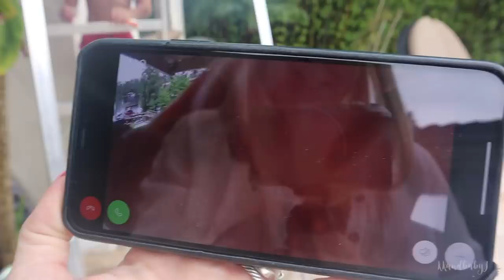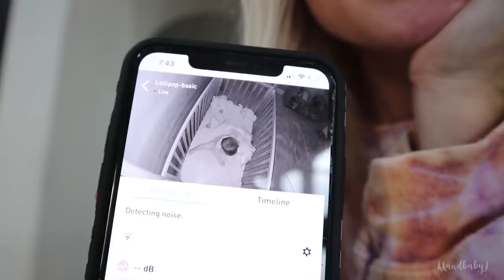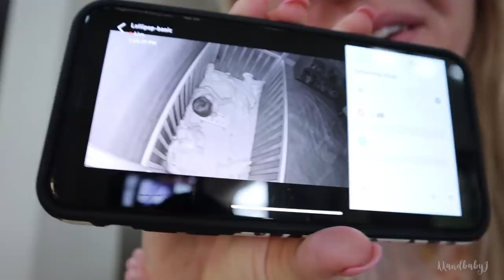Taking Away Sutton's Binky!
The day has come. Another podcast uploaded. Just kidding we took Sutton's binky away. I really want to start uploading podcasts though. Keren goes to the warehouse for another photoshoot and Khoa goes crazy with fixing up the house still. The kids pop off. Let's throw them around then cry. What? Okay. Enjoy!

BAYTS podcast
Anchor

Keren: kerenswanson
Khoa: kuhwahh

SHOP THIS VLOG:
Keren's Vacuum Cleaner:
Khoa's Projector:
Brown backpack
OUR GEAR: